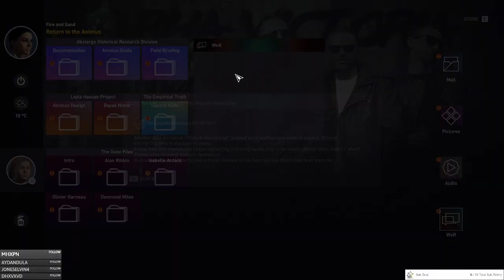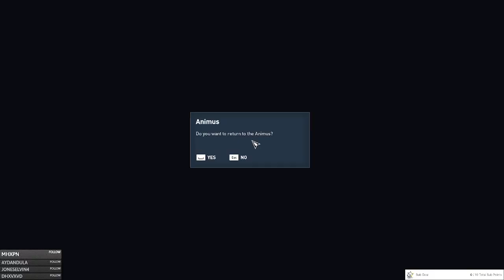Assassin's Creed Origins - Episode 101 - Layla 3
What are Abstergo up to now? Will Layla survive?